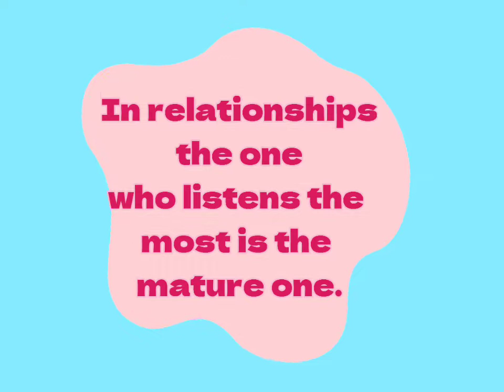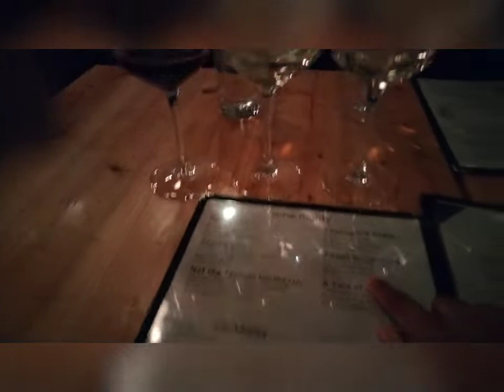Level Up Date Ideas in DC and Maryland Part 2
Having Quality time and fun can create memories and new conversations. Want to keep the romance and adventure going these places will add excitement to your date night.
      Book A Travel Consultation for a free Quote:      @TravelBloom_Getaways